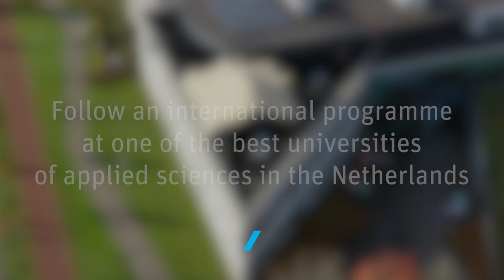Minor - international course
Our world has turned into a global village. Continents have become neighbourhoods and the interconnectedness and interdependency between nations is ever increasing. Governments, companies, organizations/NGO’s are looking for skilled (strategic) communication experts who have state-of-the-art professional knowledge and skills as well as a highly sophisticated awareness of intercultural communication and societal issues.